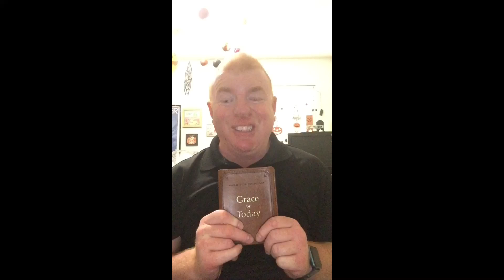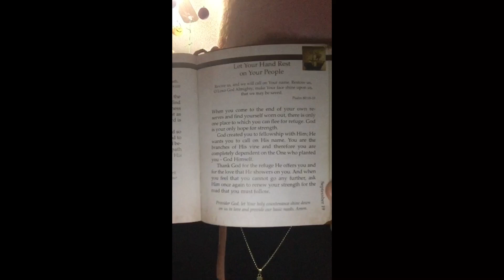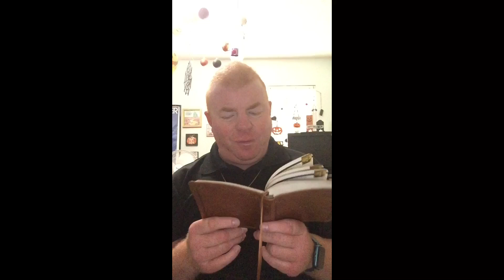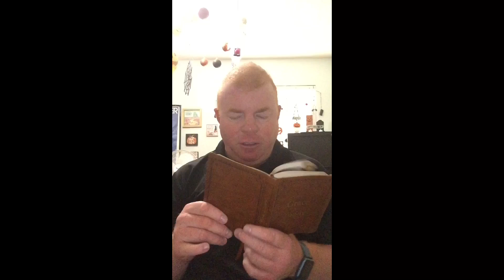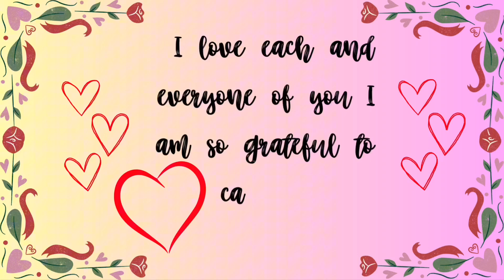A devotion through the book grace for today today’s devotion is Let your hand rest on your people